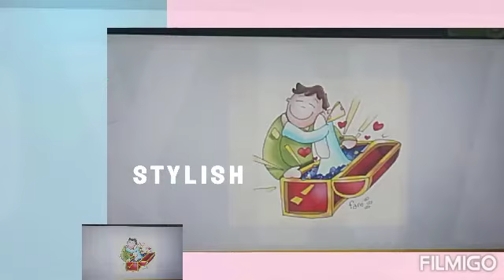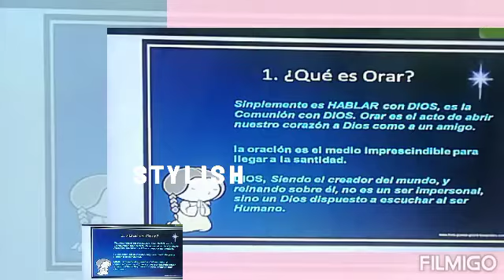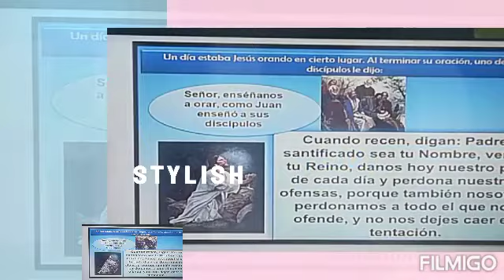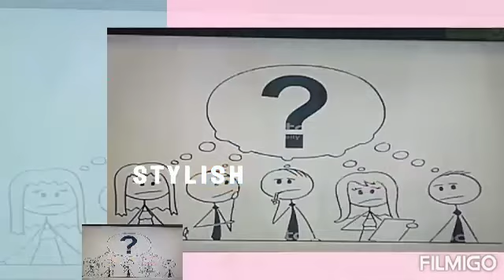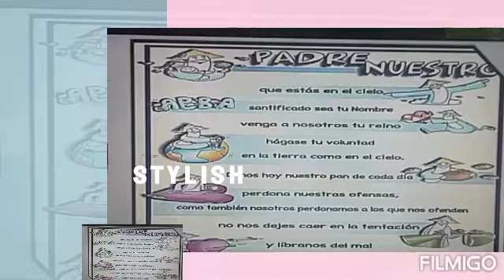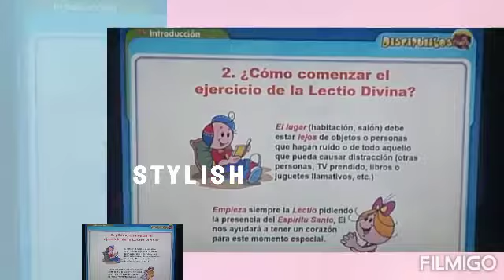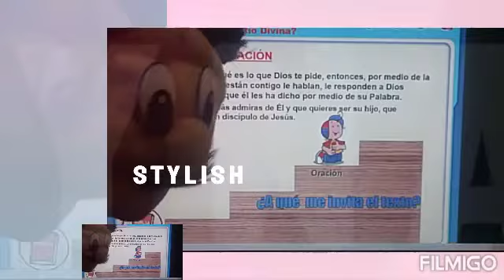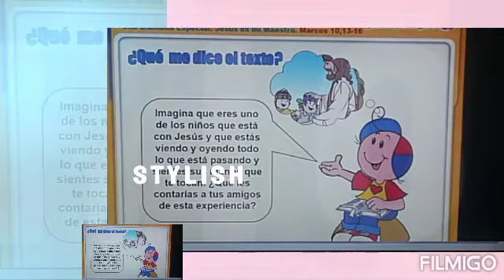Jesus Nos Muestra Al Padre Oracion 2° 1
Lic. Esperanza